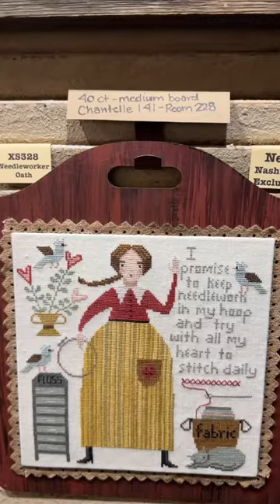Teresa Kogut at NashvilleNeedleworkMarket2024